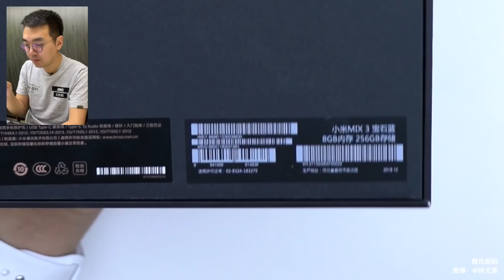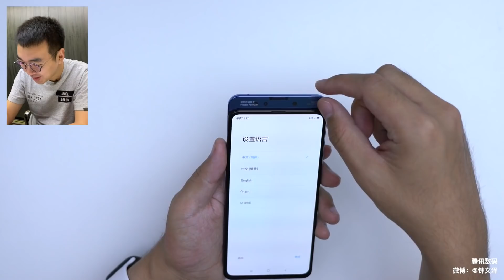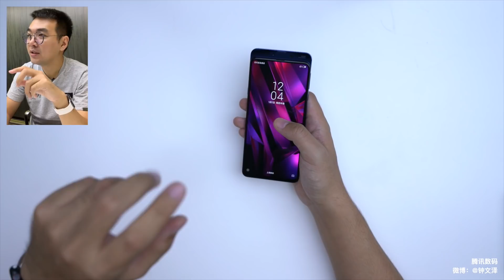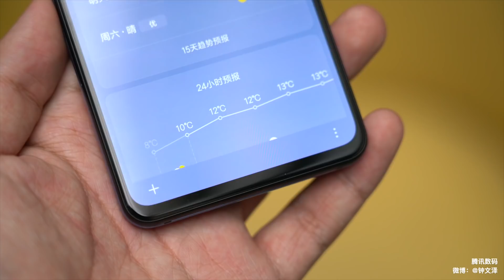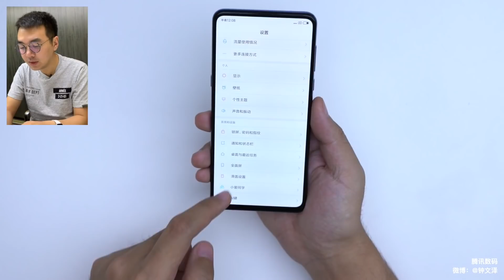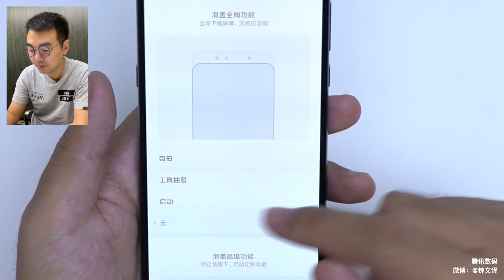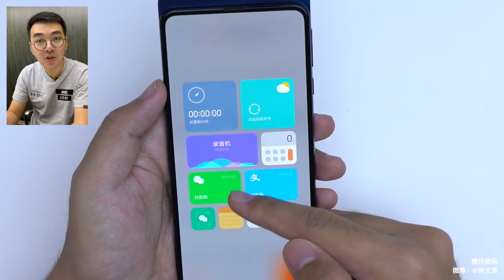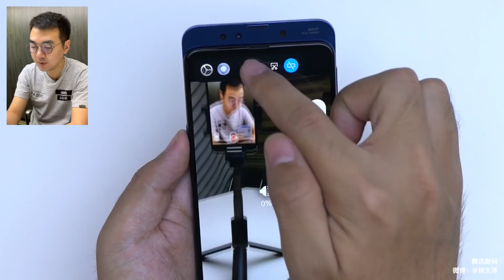搞机零距离：小米MIX 3上手 滑盖还有五种音效？